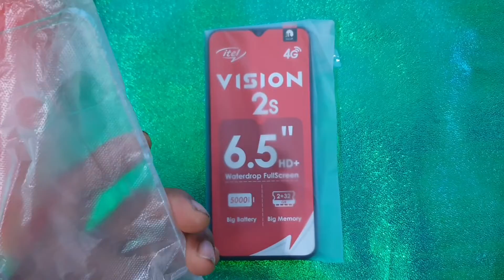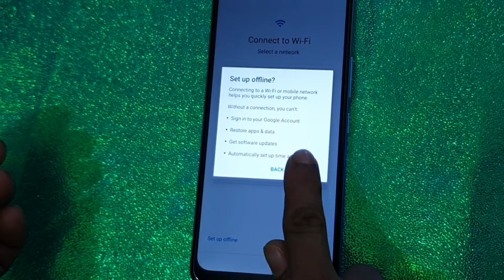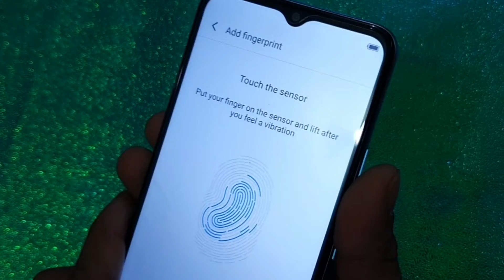itel V2 Bangla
itel v2 smart mobile phone unboxing by Nasir in Bangladesh.